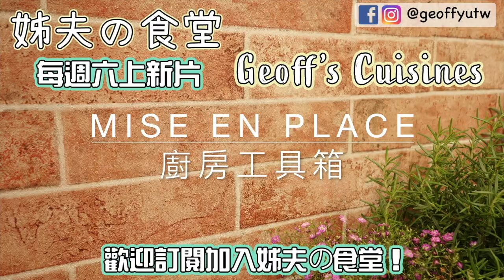028 姊夫の食堂 廚房工具箱開張囉！/ 廚房基本功 / Basic kitchen skills / 刀功示範 / 廚房專業知識分享解說 /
HI !  我是姊夫！大家好！
姊夫の食堂 廚房工具箱 要開張囉！
姊夫要開闢一個新的單元！
姊夫の食堂 廚房工具箱！
在這裏，姊夫不做菜
姊夫要示範和分享，在廚房時常會用到的事前準備工作和基本功
希望對你們會有幫助！
也希望大家喜歡姊夫新的單元
姊夫の食堂 廚房工具箱 不定時發片更新
請多多支持姊夫的頻道呦！
哦！對了！
如果您們想知道任何廚房會用得到的技能，或者想要姊夫示範什麼樣的菜，
請在下面留言給姊夫！
姊夫會儘量安排喔！
那！我們下次見嘍！掰掰！